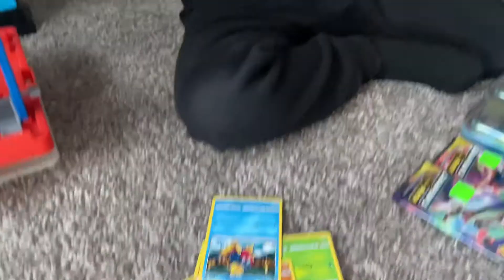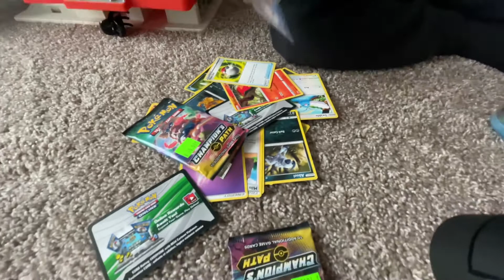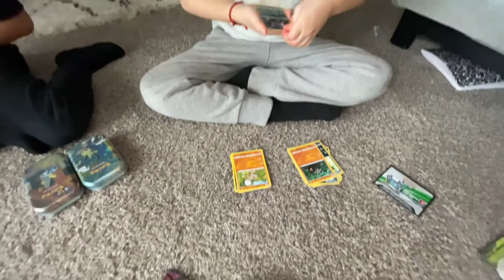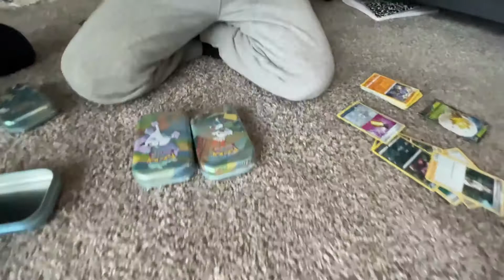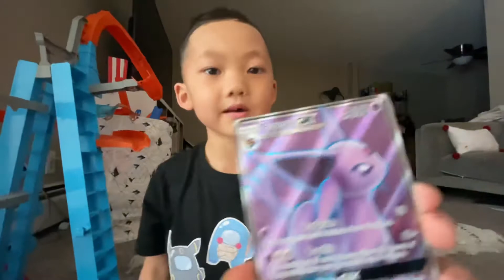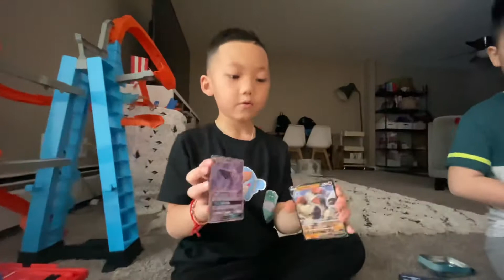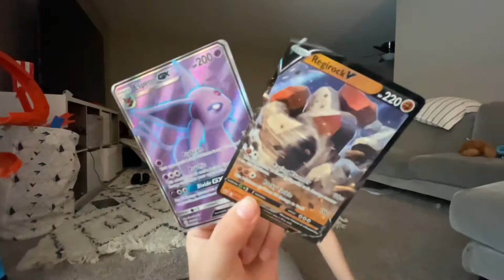Guess what we pulled today!!!!!!!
Another Pokémon unpacking! Lately we haven’t been so lucky with good pulls! But somehow today we got some good ones! Keep watching to see what we pull for today’s video!